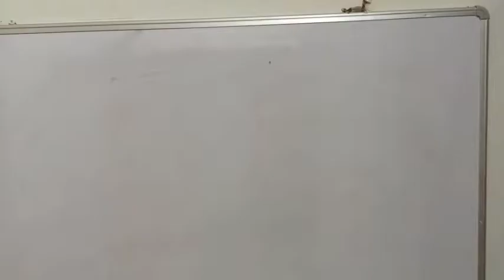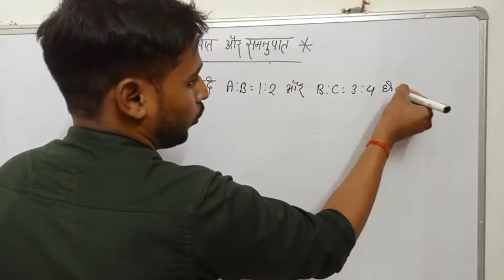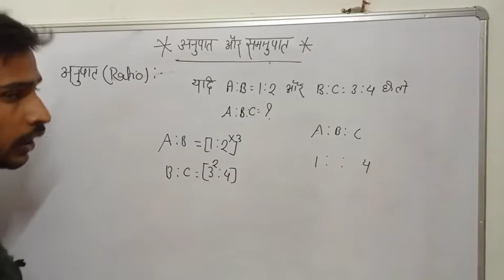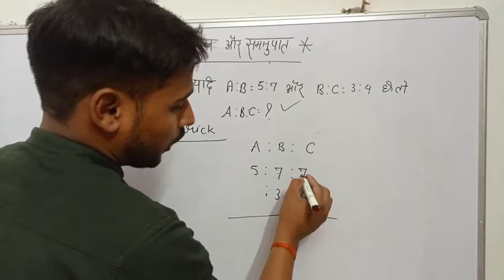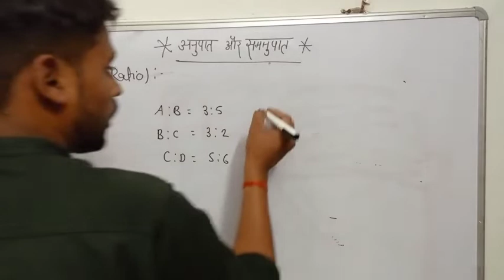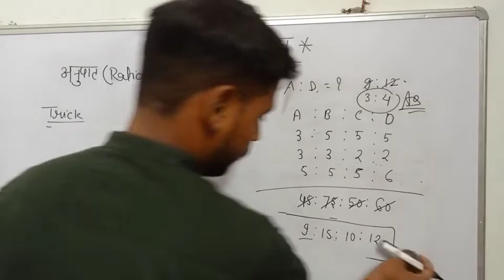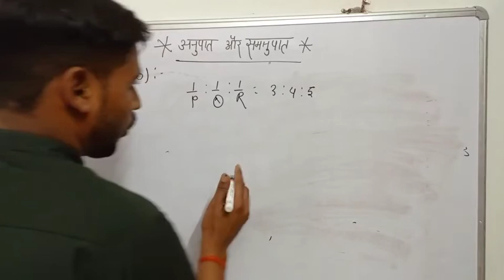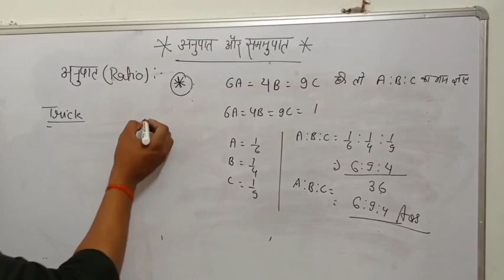अनुपात और समानुपात अध्याय कि वीडिओ नंबर --1 है by pradeep sir knowledge points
अनुपात और समानुपात निकालने का तरीका ट्रिक और साधारण तरीके दोनों से

my channel name -pradeep sir knowledge points